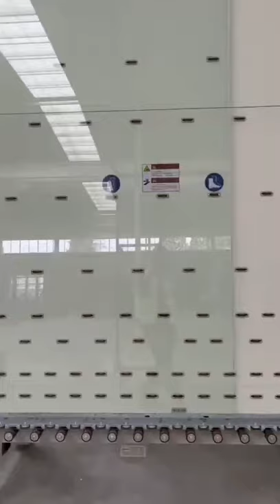BTG GLASS Insulated Glass Production Line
The Insulating production line can make 2400 SQM Insulated Glass per day.